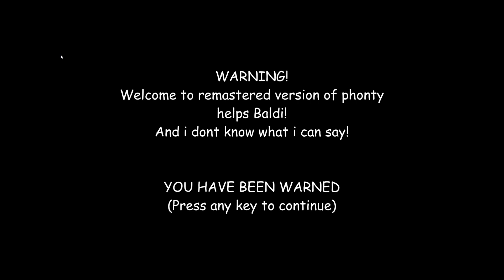Baldi's Basics Phonty Helps Baldi (REMASTERD).